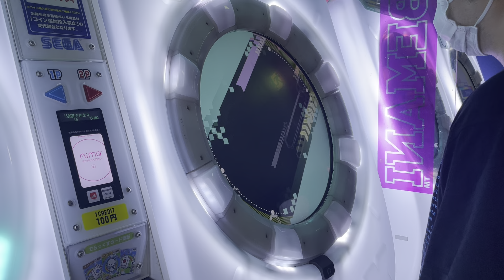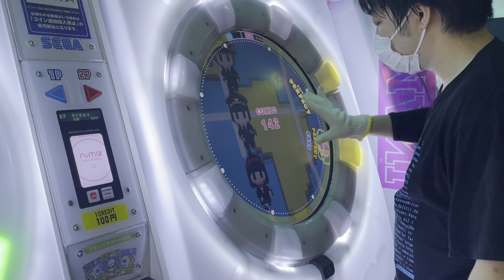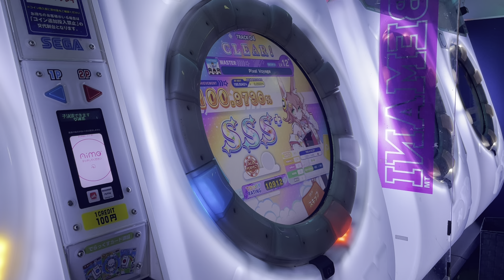[片腕AP] 【直撮りmaimai DX】 Pixel Voyage ST MASTER 片腕 AP (Player:Anthoney)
Player:Anthoney (twitter→@DJ_CELICA)

実質コロブチカ。

他の片腕APはここから見れます！